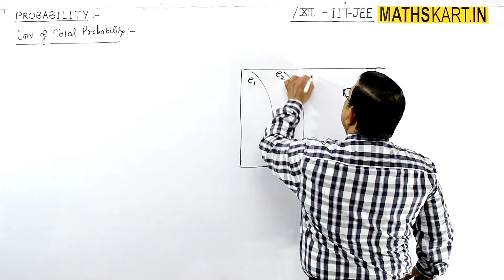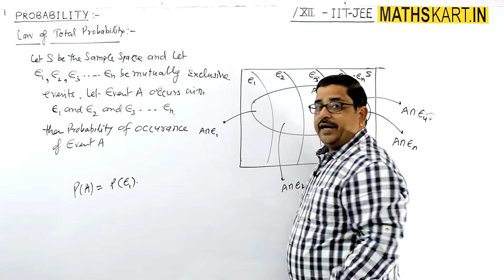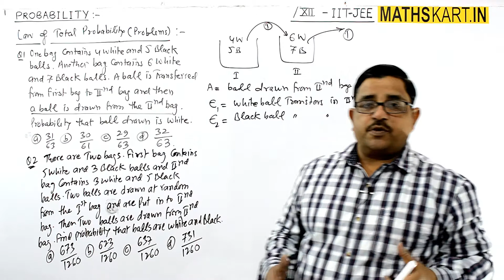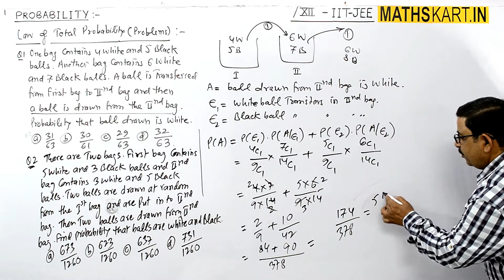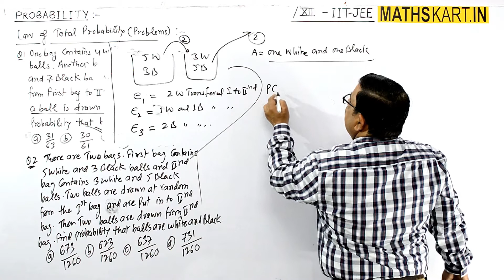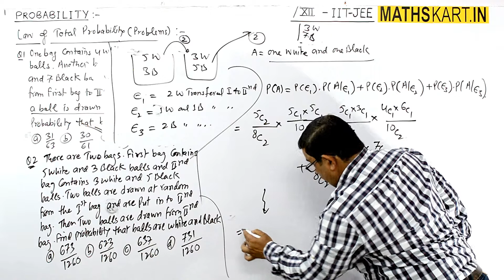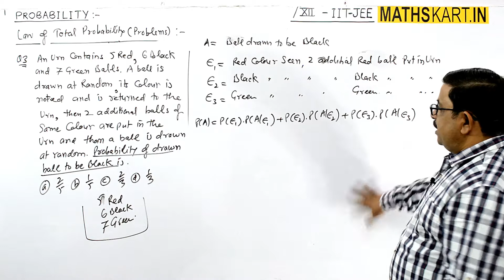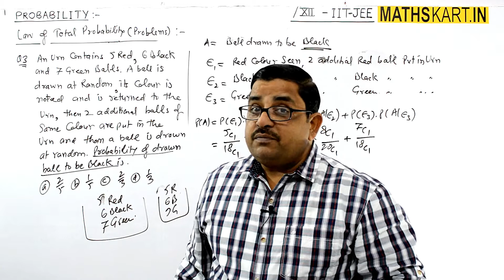Law of Total Probability | PART-17 | PROBABILITY Class-12 CBSE/JEE Maths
Law of Total Probability. Problems Based on Total Probability Law. PROBABILITY Class-12 CBSE/JEE Maths

Play List of PROBABILITY | Class-12 CBSE/JEE Mains & Advanced ( 35 FULL Chapter Videos )